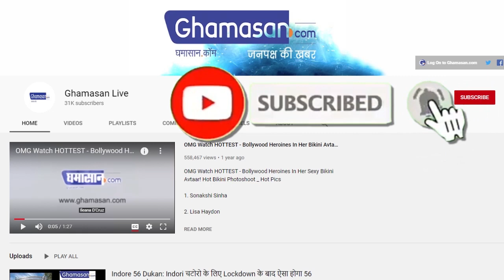George Floyd Protests : White House के बाहर हिंसक प्रदर्शन, Trump को छुपना पड़ा बंकर के अंदर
अमेरिका में हो रहा है प्रदर्शन
सुरक्षा के लिहाज से ले जाया गया बंकर में

कोरोना संकट के बीच अमेरिका में अश्वेत लोगों की मौत के विरोध में कई शहरों में प्रदर्शन हो रहा है। कई शहरों में ये प्रदर्शन दंगों में बदल गया है। न्यूज एजेंसी एपी के मुताबिक, वॉशिंगटन में व्हाइट हाउस के बाहर सैकड़ों लोग प्रदर्शन करने लगे तो राष्ट्रपति डोनाल्ड ट्रंप को एक बंकर में जाना पड़ा। हालांकि अधिकारियों ने बाद में बताया कि राष्ट्रपति की सुरक्षा को कोई ख़तरा नहीं था।

Guardian की रिपोर्ट में लिखा गया है कि ट्रंप को ‘भागकर’ बंकर में शरण लेनी पड़ी, वहीं सोशल मीडिया पर कई एक्विविस्ट ने भी ट्रंप के बंकर में ‘भागने’ और ‘छिपने’ की बात कही है। बताया जा रहा है कि शुक्रवार को सीक्रेट सर्विस एजेंट्स की सलाह पर ट्रंप करीब एक घंटा बंकर में रहे।